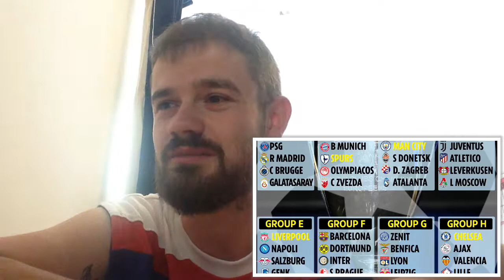Thoughts On Champions League Groups